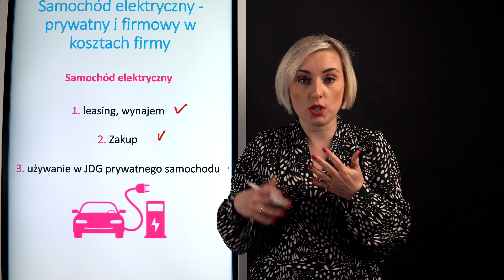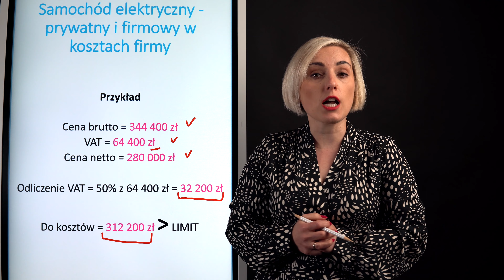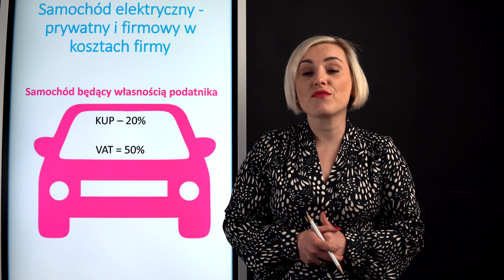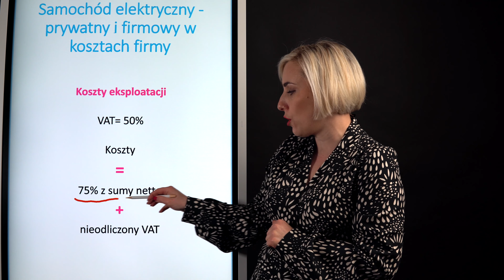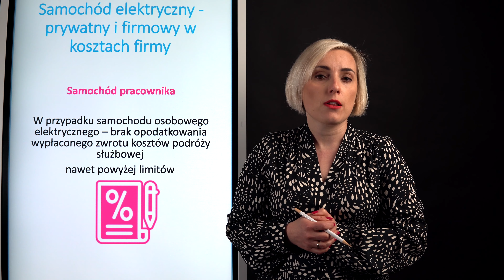Samochód Elektryczny na Firmę. Zakup, Leasing, Koszty, VAT, JDG, Limity, Ubezpieczenie OC AC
Jak wygląda rozliczenie samochodu elektrycznego w firmie?
Ile wynosi limit wydatków (na samochód elektryczny) zaliczanych do kosztów uzyskania przychodu?
Jaką kwotę zaliczamy do kosztów uzyskania przychodu przy zakupie auta elektrycznego na firmę?
Czy pełne odliczenie podatku VAT na samochody elektryczne na firmę jest możliwe?
Co jeśli z samochodu elektrycznego dla celów firmowych korzysta pracownik?

Samochód elektryczny - prywatny i formowy w kosztach firmy
Zakup samochodu elektrycznego a VAT 2022
Jak wygląda leasing samochodu elektrycznego?
Ubezpieczenie samochodu elektrycznego i hybrydy